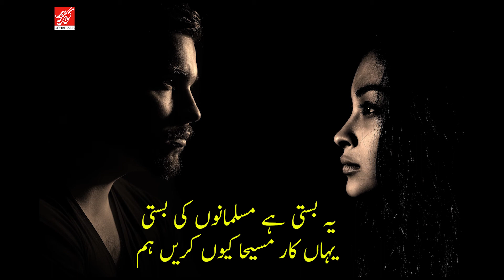Naya Ik Rishta Paida Kyuun Karen Hum | Jaun Elia | Urdu Poetry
Poetry: Naya Ik Rishta Paida Kyuun Karen Ham
Poet: Jaun Elia
Jaun Elia is a very well-known poet of the modern era. Although he has died in last decade, his poetry is still inspiring the thoughts of the masses especially the young community. Elia influenced the youth of the Pakistani community as a whole. Jaun Elia is not only a poet, but he is also a philosopher, biographer, and scholar as well.
Naya Ik Rishta Paida Kyuun Karen Ham
BichhaḌna Hai To Jhagda Kyuun Karen Ham

ḳhamoshi Se Ada Ho Rasm-E-Dūri
Koi Hangama Barpa Kyuun Karen Ham

Ye Kaafi Hai Ki Ham Dushman Nahin Hain
Vafa-Dari Ka Da.Ava Kyuun Karen Ham

Vafa Iḳhlas Qurbani Mohabbat
Ab In Lafzon Ka Pichha Kyuun Karen Ham

Hamari Hi Tamanna Kyuun Karo Tum
Tumhari Hi Tamanna Kyuun Karen Ham

Kiya Tha Ahd Jab Lamhon Men Ham Ne
To Saari Umr Iifa Kyuun Karen Ham

Nahin Duniya Ko Jab Parva Hamari
To Phir Duniya Ki Parva Kyuun Karen Ham

Ye Basti Hai Musalmanon Ki Basti
Yahan Kar-E-Masiha Kyuun Karen Ham
Poetries: